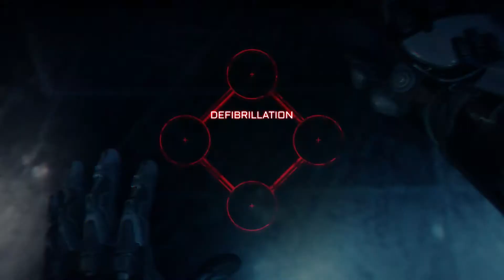RAGE 2 Gameplay Walkthrough Campaign Part 5 BENEATH THE SURFACE - PC 1080p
Rage 2 (RAGE 2) Gameplay Walkthrough Part 5 includes Campaign Mission 5 BENEATH THE SURFACE, for PC 1080p 60fps. My Rage 2 Gameplay Walkthrough will feature the Full Game Story Campaign.

Dive headfirst into a dystopian world devoid of society, law, and order. RAGE 2 brings together two studio powerhouses–Avalanche Studios, masters of open world insanity, and id Software, creators of the first-person shooter –to deliver a carnival of carnage where you can go anywhere, shoot anything, and explode everything.

An asteroid has annihilated 80% of the earth’s population, and humanity’s numbers are dwindling. Ruthless and bloodthirsty gangs roam the open roads and the tyrannical Authority seek to rule with an iron fist. As Walker, the last Ranger of the wasteland and a threat to their power, you have been robbed of your home and left for dead. Now you’ll have to rage for justice and freedom. With ludicrous vehicle combat, super-powered first-person mayhem, and an open world full of emergent madness, you will tear across an unforgiving wasteland battling sadistic gangs to find the tools and tech needed to crush the oppressive rule of The Authority once and for all.